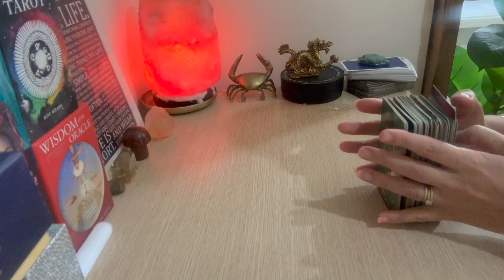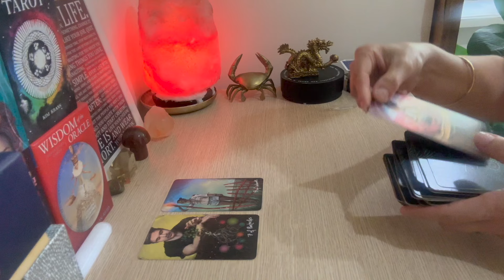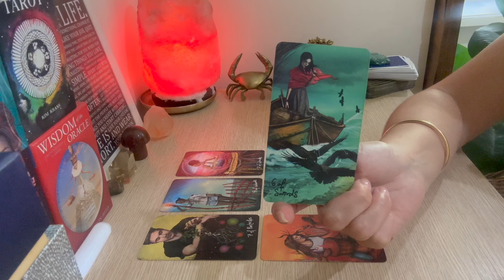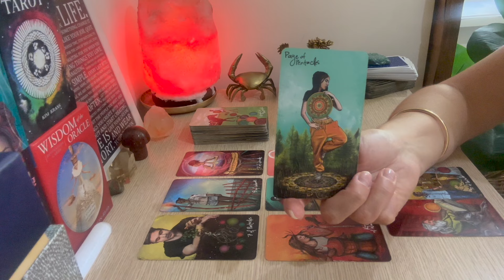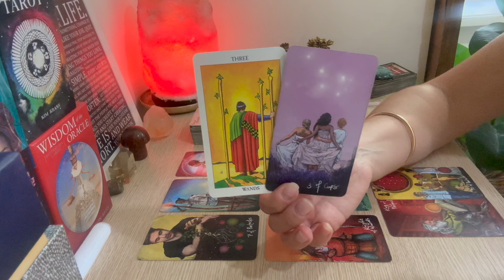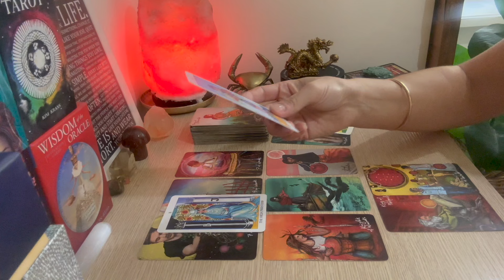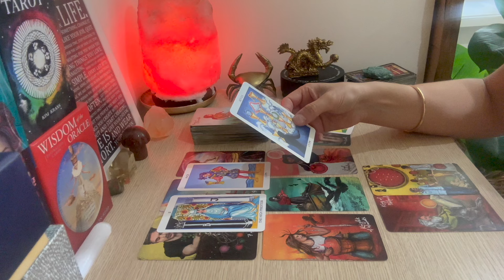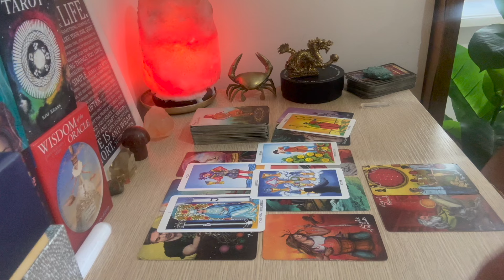TAURUS ❤️ RE EVALUTING THIS RELATIONSHIP….. April 2024 ( Includes extended )